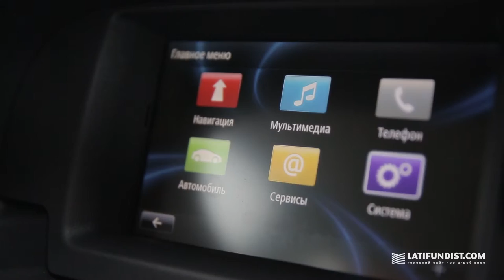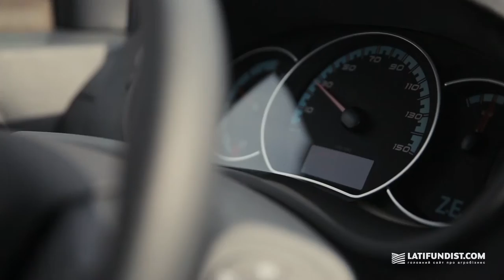HTI совместно с ПНАК протестировали электромобиль Kangoo ZE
Первый аграрный инновационный  холдинг Human Transparency Innovations (Holding HTI) совместно с Первым национальным аграрным кооперативом начали тест-драйв уникального электрокара Kangoo ZE.

Новый электромобиль планируется использовать для пассажирских и грузовых перевозок ПНАКа. Специально для этого специалисты HTI и ПНАКа разработали маршрут по которму каждый день будет курсировать электромобиль. Подробнее смотрите в видео.